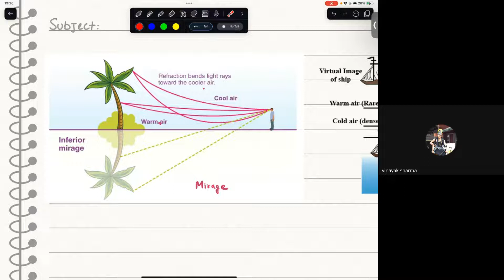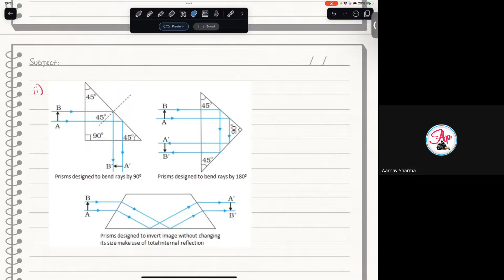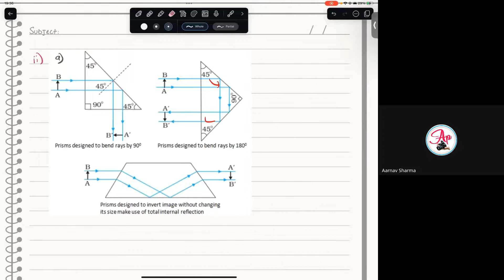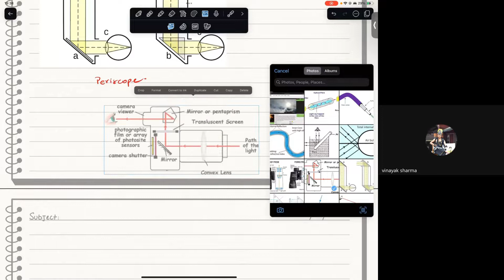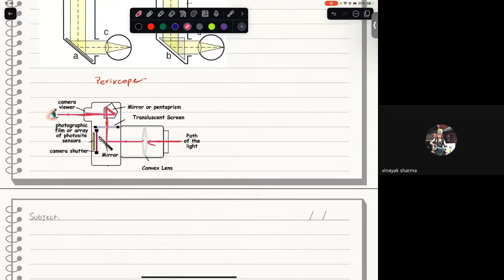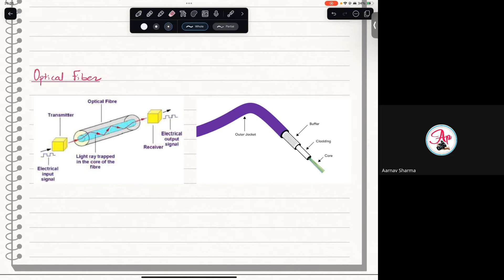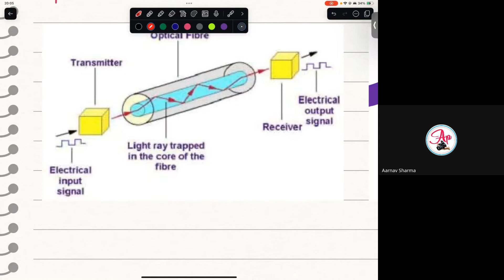Day 21 Science Unit Wave Part 2 | SEE Science New Syllabus | SEE Science Set Solution